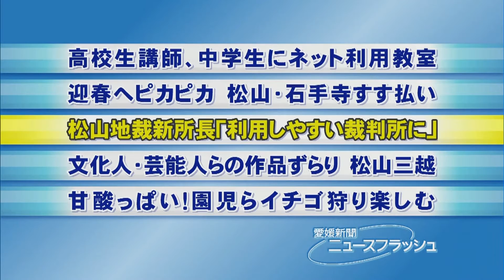伊名波松山地裁新所長が会見 「利用しやすい裁判所に」・愛媛新聞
１０日付で松山地裁に着任した伊名波宏仁所長（５９）が１３日、地裁で会見し、「迅速・適正な裁判を行い、利用しやすい裁判所を目指し、一丸で取り組む」と抱負を述べた。２０１５年１２月から松山家裁所長を務め、当面は兼務する。